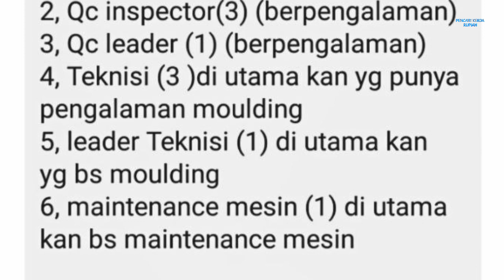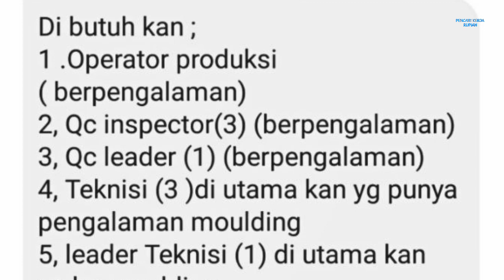Lowongan Kerja Operator Produksi dan Staff PT Fujitech Industry Indonesia Batam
Loker Batam hari ini PT Fujitech Industry Indonesia bergerak dibidang injection molding

1. Operator Produksi
2. QC Inspector (3 orang)
3. QC Leader (1 orang)
4. Teknisi (3 orang)
5. Leader Teknisi (1 orang)
6. Maintenance Mesin (1 orang)

Email lamaran ke:
(Subject: Posisi yang dilamar)

Alamat PT. Fujitech Industry Indonesia
Batam